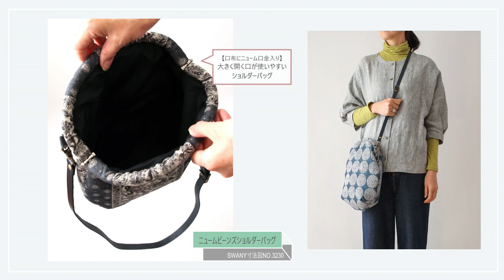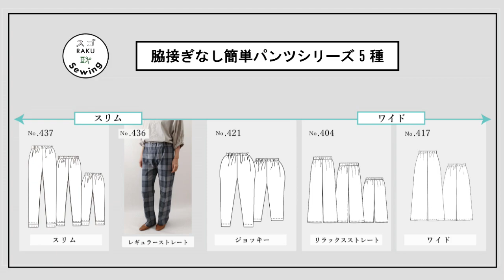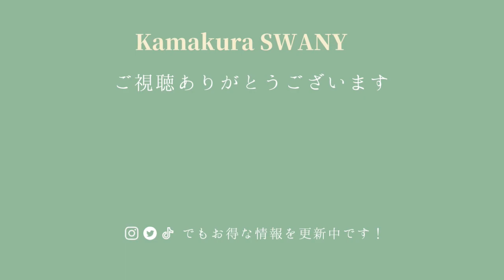2023・11月簡単ソーイング【D】のご紹介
11月の簡単ソーイング 【D】は
10月2日より予約開始です！

初心者の方でも安心して受講できます
スワニーの教室で１日でできる簡単ソーイングをお楽しみ下さい♪